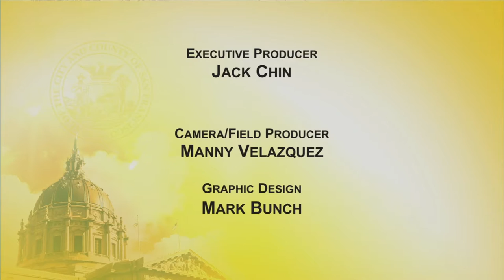Interstate 80/ Yerba Buena ramp opening